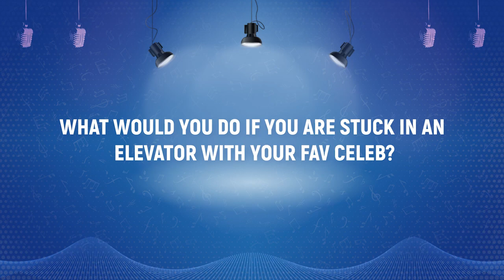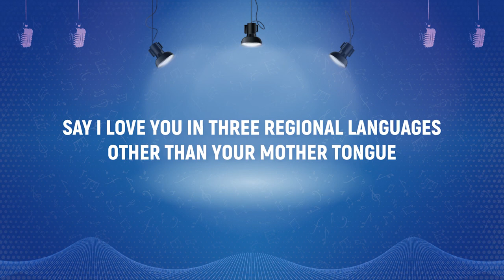Shanmukha Priya Interviews Telugu Indian Idol Top 12 Contastents | Super Macha